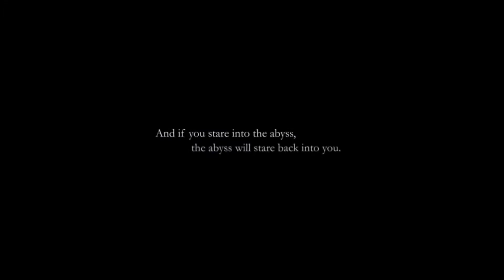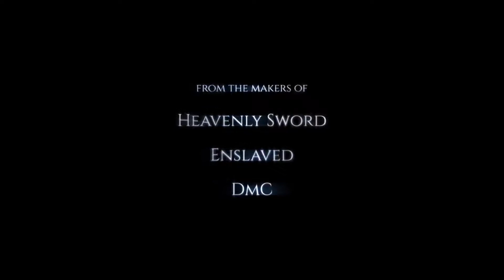HELLBLADE: SENUA'S SACRIFICE #04 - Die Welt aus Feuer - Gameplay German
HELLBLADE: SENUA'S SACRIFICE #04 Gameplay German
Lets play - Gameplay - Walkthrough

Hellblade: Senua's Sacrifice wurde in Zusammenarbeit mit Neurowissenschaftlern und Menschen mit persönlicher Erfahrung mit Psychosen entwickelt und zieht dich tief in den Verstand der Hauptfigur Senua hinein. Folge dieser gebrochenen und zerrütteten Persönlichkeit auf ihrer Suche nach der verlorenen Seele eines gefallenen Geliebten in die Tiefen der nordischen Unterwelt.

My Equipment

Mousepad Razer
Monitor 4K